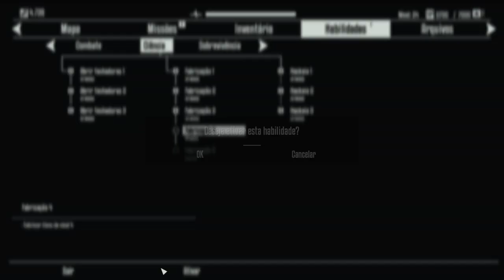Terminator Resistance - DR.Mack e quase comi a comandante. [ PC - Longplay ] #05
Terminator Resistance é um game desenvolvido por quem se importa com os fans.
Então eu recomendo que joguem o jogo antes de ficar vendo review de jornalista gamer heehuehuehue